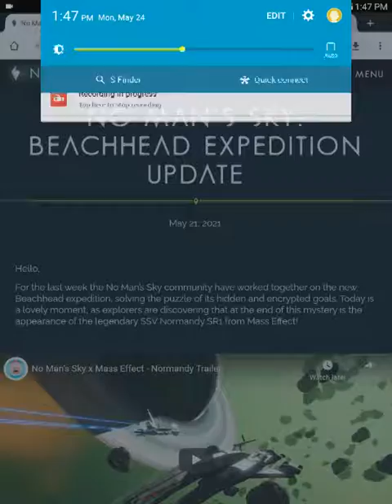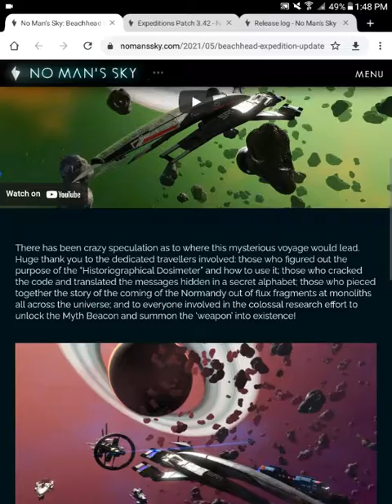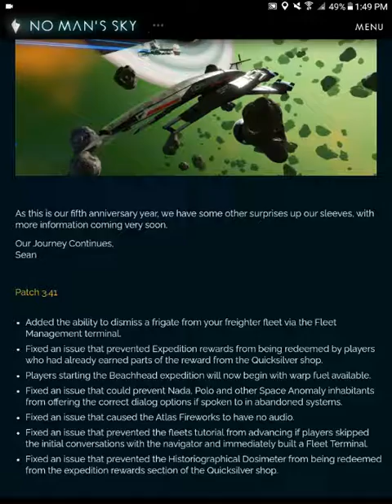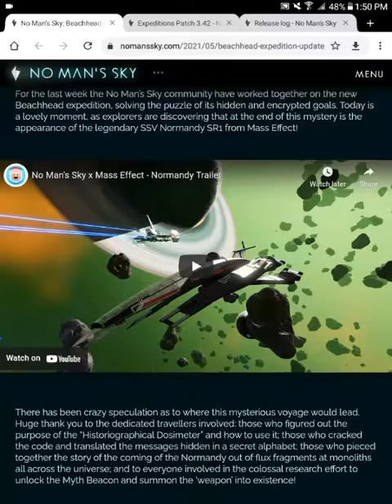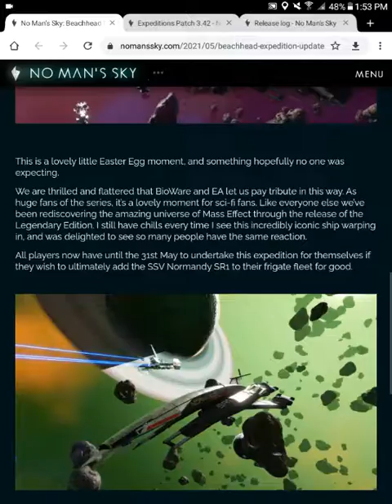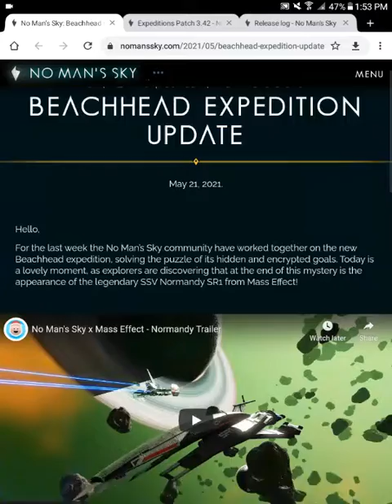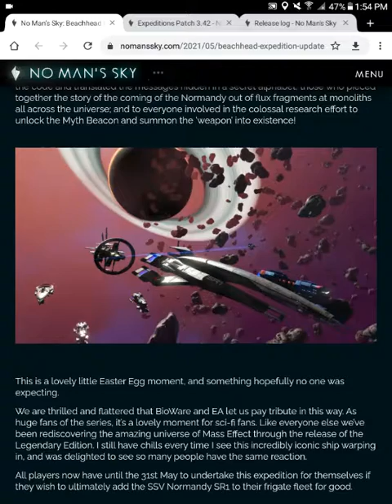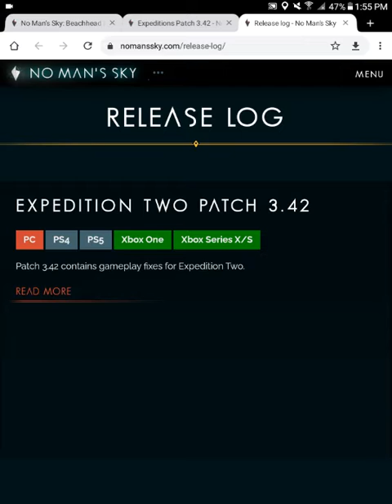Free No Man's Sky Expeditions 2 Beachhead Patch 3.41 and Free Patch 3.42 out now!